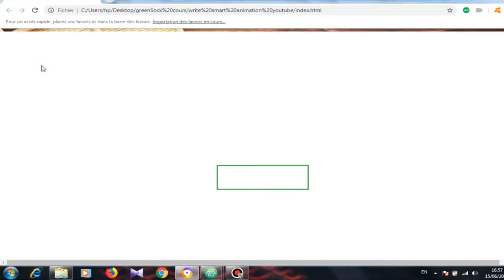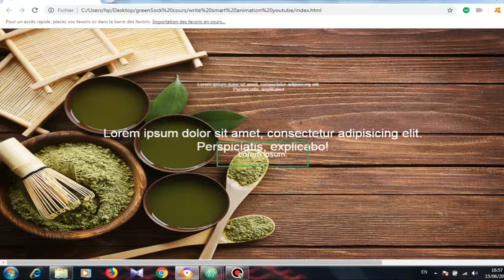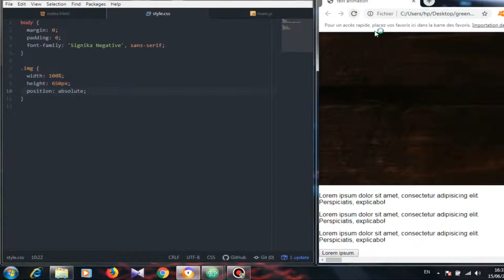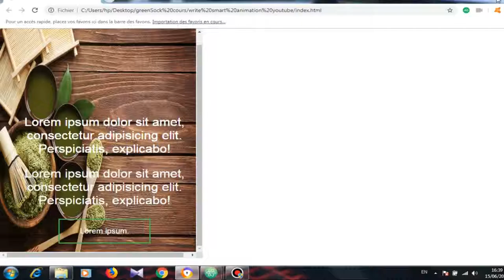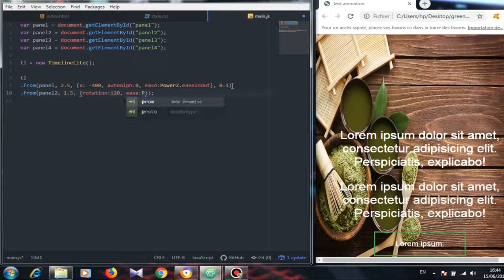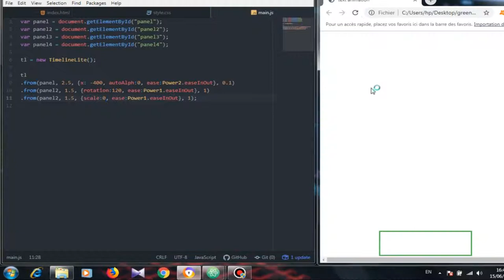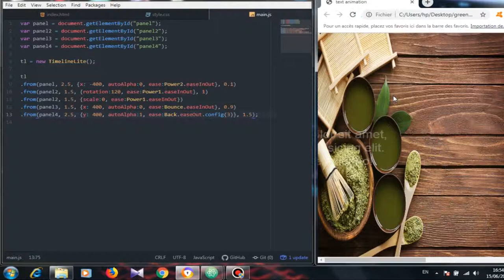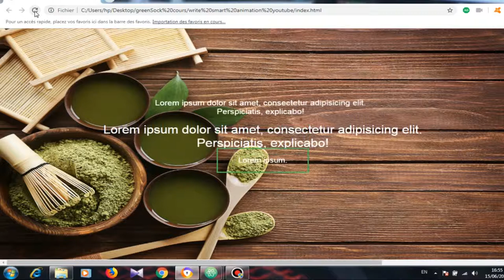GreenSock Animation | responsive text animation with TweenMax | HTML and CSS and Javascript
In this video you learn How to responsive text animation with TweenMax | HTML and CSS and Javascript and you learn GreenSock example